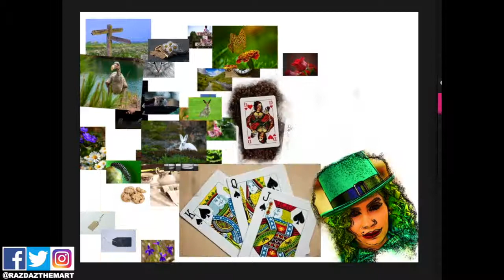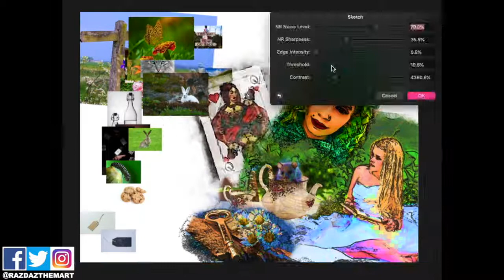Alice In Wonderland - My Life Now / Razdazthemart Art Process / Film Inkoctober